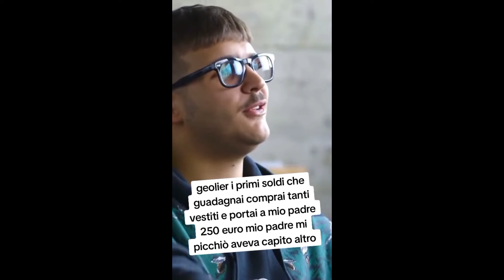GEOLIER RIVELA COME HA SPESO I PRIMI SOLDI CON LA MUSICA *Intervista esclusiva*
Ecco come in un'intervista il rapper geolier spiega come ha speso i primi soldi